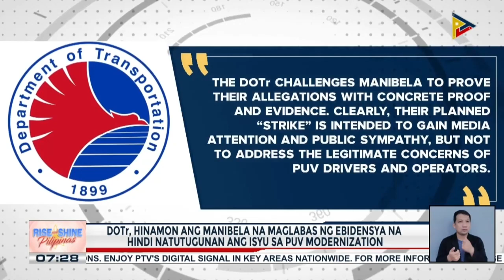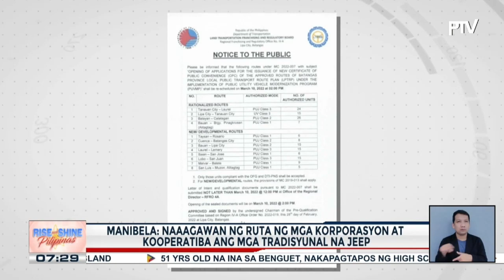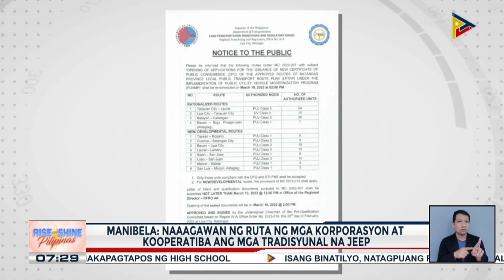LTFRB, nanawagan sa Manibela na huwag nang ituloy ang 3-araw na tigil-pasada sa July 24-26